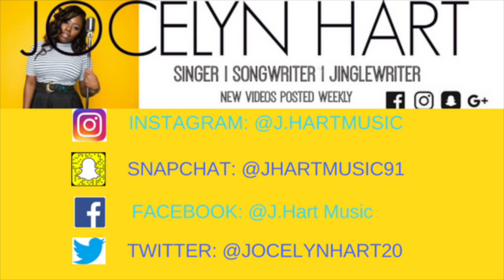SANG'N Saturday || SONG: India Arie: Ready For Love (COVER)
IT'S SATURDAY J SQUAD, you know that means we're sAnging!!! We've got India Arie on deck today! If you have any song request please leave them in the comments below and I will cover your favorite song!
J O C E Y ' S   W O R L D ! ! ! ! ! ! N E W   C H A N N E L   A L E R T !

“P H A S E S”  E P  A V A I L A B L E   O N   I T U N E S  & G O O G L E P L A Y!

C H E C K   O U T   M Y   P R E V I O U S   V I D E O S

H A L O ' S   B Y.  J O C E Y
F O L L O W  M E